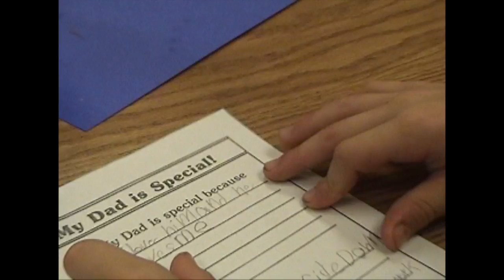Union Mill Elementary 2007 Father's Day - Happy Father's Day Song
This video is about Union Mill Elementary 2007 Father's Day - Climbing Daddy Mountain